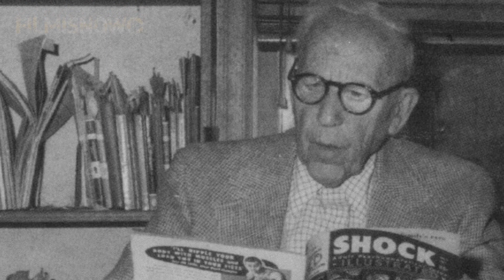GUARDIANS - a Russian avenger-style Superhero movie | Official Domestic Trailer #2 [HD]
GUARDIANS (Zashchitniki) | Official Domestic Trailer #2

directed by Sarik Andreasyan starring Sebastien Sisak, Sanzhar Madiyev, Anton Pampushnyy, Alina Lanina, Valeria Shkirando, Stanislav Shirin and Vyacheslav Razbegaev.

The film is set in an alternate history at the height of the Cold War between the United States and the Soviet Union, as a group of Soviet superheroes were created during the Cold War. The group includes representatives of the different nationalities of the USSR, superpowers protagonists reflect strengths and traditions of the people of the USSR.